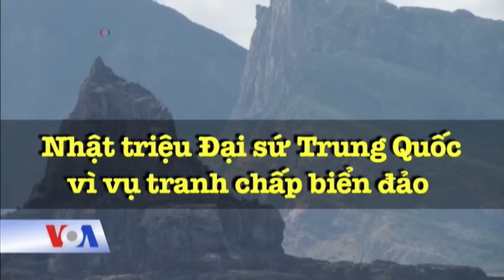Nhật triệu Đại sứ Trung Quốc vì vụ tranh chấp biển đảo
Tin tức Nếu không vào được VOA, xin các bạn hãy vào để vượt tường lửa. Bắc Kinh hôm 9/6 bác bỏ một cảnh báo của Tokyo, vài giờ sau khi chính phủ Nhật phản đối việc một chiến hạm Trung Quốc tiến gần tới một nhóm đảo ở Biển Đông Trung Hoa do Nhật kiểm soát.

Bộ Quốc phòng Trung Quốc hôm 9/6 nói rằng quần đảo Điếu Ngư (Nhật Bản gọi là Senkaku) là lãnh thổ của Trung Quốc và hải quân nước này có quyền hoạt động trong vùng biển đó.

Trước đó trong ngày 9/6, Thứ trưởng Ngoại giao Nhật Akitaka Saiki đã triệu tập Đại sứ Trung Quốc Trình Vĩnh Hoa vào lúc hai giờ sáng giờ địa phương, trong lúc vụ việc đang diễn ra, để bày tỏ “quan tâm sâu sắc” và đưa ra kháng nghị.

Chánh văn phòng Nội các Nhật, ông Yoshihide Suga, hôm nay cho báo chí biết rằng Nhật Bản sẽ bảo vệ quần đảo Sensuku “bằng mọi phương tiện” và việc chiếc tàu của hải quân Trung Quốc tiến sát lãnh hải Nhật Bản là một vấn đề nghiêm trọng và là “một hành động đơn phương làm leo thang căng thẳng”.

Trước đây, những chiếc tàu tuần của Trung Quốc thỉnh thoảng đã tiến gần hoặc tiến vào vùng biển mà Nhật Bản cho là lãnh hải của mình, nhưng vụ việc ngày hôm nay là lần đầu tiên một chiếc tàu hải quân Trung Quốc đi vào vùng biển có tranh chấp.

Các giới chức Nhật Bản cho biết Thủ tướng Shinzo Abe đã chỉ thị các giới chức hữu quan phối hợp với Hoa Kỳ và các nước khác về vụ việc này.

Chiếc Setorigi, một khu trục hạm gắn phi đạn điều hướng, của Nhật xác nhận chiếc tàu Trung Quốc đã đi vào một khu vực được bảo vệ ở mạn đông bắc đảo Kuba, một phần của quần đảo Senkaku, và lưu lại ở đó hai tiếng rưỡi đồng hồ.

Ông Yoichiro Sato, một nhà phân tích an ninh của Đại học Á châu Thái Bình Dương Ritsumeikan ở Tokyo, cho đài VOA biết rằng vụ việc hôm nay là quan trọng nhưng không phải là một hành vi vi phạm luật pháp quốc tế.

Ông Sato: "Đây là lần đầu tiên tàu hải quân Trung Quốc, chứ không phải là tàu hải giám dân sự, đi vào vùng biển tiếp cận lãnh hải Senkaku. Việc tàu chiến nước ngoài đi vào vùng biển tiếp cận lãnh hải 12 hải lý mà không có sự tán thành của nước liên hệ mặc dù không vi phạm luật quốc tế, nhưng vẫn là một vụ việc nghiêm trọng."

Giáo sư Sato cho rằng hành động hôm nay của Trung Quốc là một thông điệp gởi tới Nhật Bản, Hoa Kỳ và các nước ASEAN.

Ông Sato nói: "Đây là một diễn tiến quan trọng vì sau cuộc Đối thoại Shangri-la, trong đó Trung Quốc bị nhiều nước chỉ trích vì những hành động hung hăng ở Biển Đông, tôi nghĩ rằng Trung Quốc muốn đánh đi một thông điệp cho Nhật Bản, Hoa Kỳ và các nước ASEAN là Trung Quốc có thể tiếp tục khẳng định chủ quyền của mình đối với những quần đảo có tranh chấp."

Cũng trong ngày hôm nay, Bộ Quốc phòng Nhật Bản cho biết 3 chiến hạm của Nga cũng tiến gần tới khu vực mà Nhật Bản cho là lãnh hải của mình.

Hãng thông tấn Fiji cho hay các chiếc tàu của Nga đã tiến vào khu vực này vào khoảng 9 giờ 50 tối thứ tư và rời khỏi khu vực vào khoảng 3 giờ 05 sáng nay.

Trước đó, Nhật Bản cảnh báo rằng bất cứ tàu nào của nước ngoài tiến vào lãnh hải của Nhật vì bất kỳ lý do nào ngoài lý do thông qua vô hại đều bị tàu tuần Nhật Bản ra lệnh trục xuất.

Chính phủ của Tổng thống Barack Obama đã xác nhận rằng dựa trên Hiệp ước Phòng thủ chung Mỹ-Nhật, các lực lượng của Mỹ có bổn phận giúp đỡ Nhật Bản trong trường hợp quần đảo có tranh chấp này bị tấn công.